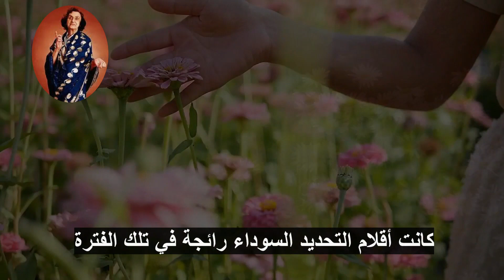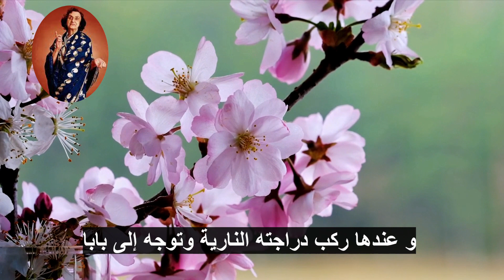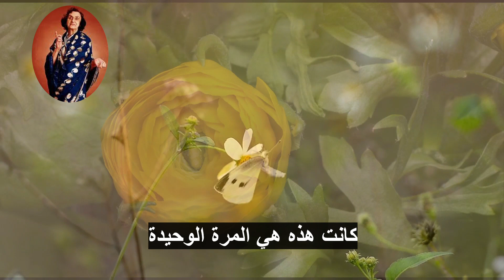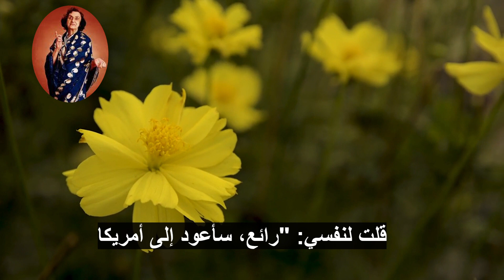تجارب هيلدا تشارلتون مع الحكيم ساتيا ساي بابا - Hilda Charlton Experiences With Sathya Sai Baba - 2